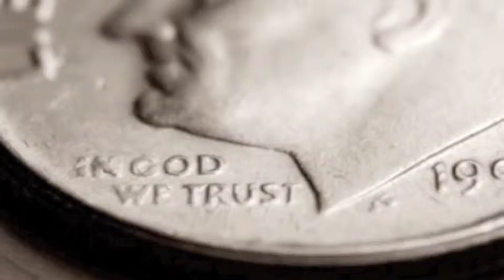Should You Purchase a New Vehicle with an Installment Loan?